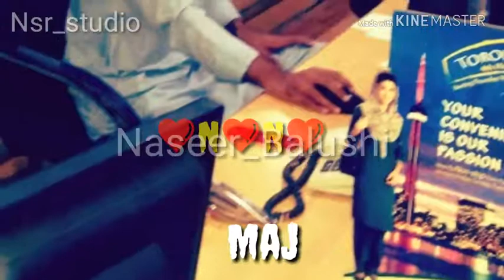November 7, 2018